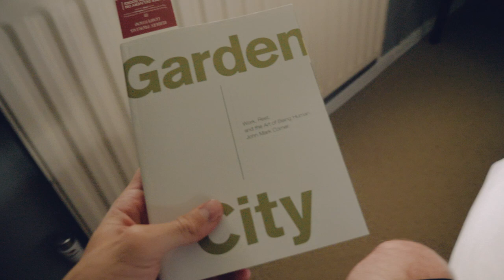COTTAGE TOUR — Life update & miracles in the British Countryside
Check out the house we are looking after, a lockdown dream! Hear the wild story of how we ended up in the English Countryside, growing veg down by the stream. Glory.

My name is Joseph Landreth-Smith, I am a professional filmmaker who loves Jesus. My youtube channel documents my personal relationship with God, I upload in 4K whenever I feel led to. My professional videos

4k Camera I always use